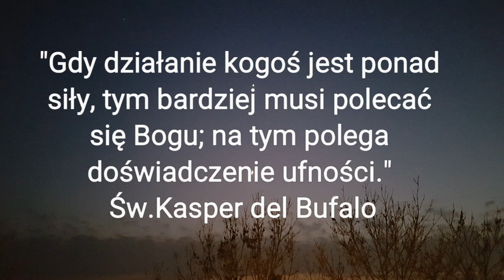Kiedy się skończy koronawirus? - SMS Z NIEBA (23.04.20)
23.04.20
"Jezus powiedział do swoich uczniów:
«Zaprawdę, zaprawdę, powiadam wam: Jeżeli ziarno pszenicy
wpadłszy w ziemię nie obumrze, zostanie tylko samo,
ale jeżeli obumrze, przynosi plon obfity." J 12,24
"Gdy działanie kogoś jest ponad jego siły, tym bardziej
musi polecać się Bogu; na tym polega doświadczenie ufności." św.Kasper del Bufalo